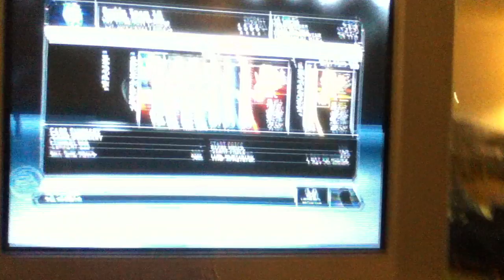NHL 12- HUT Trading Problem Agian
WTF EA sports?! This glitch is pissing the shit out of me!
Fix it!